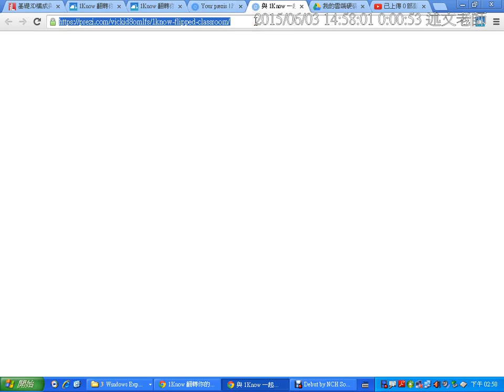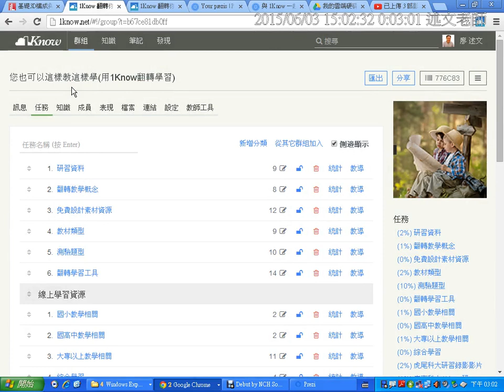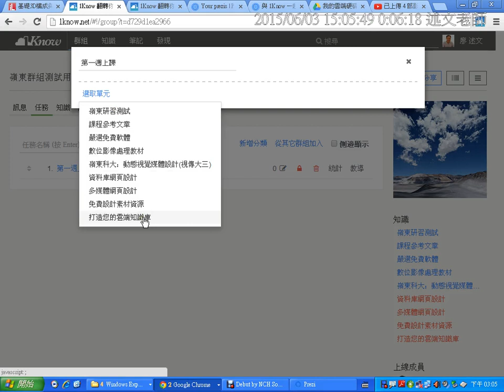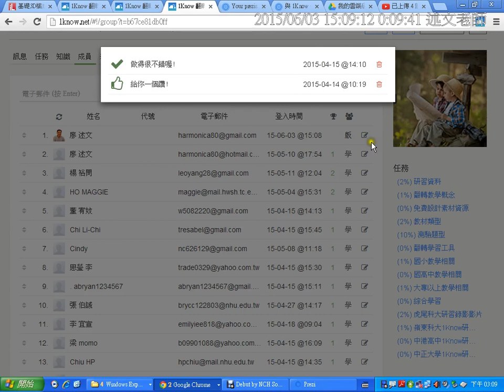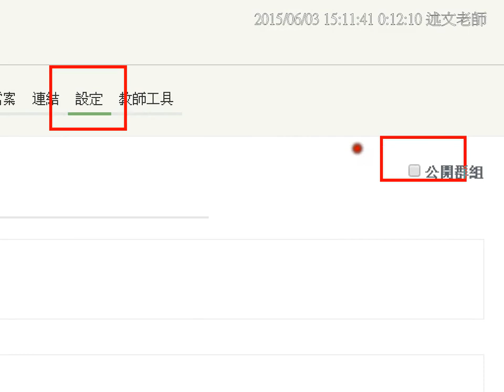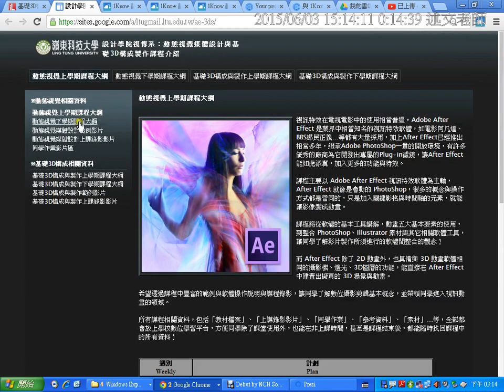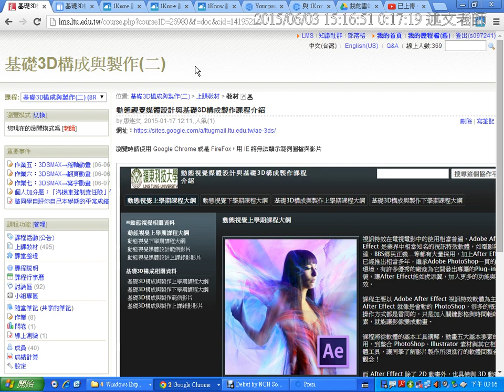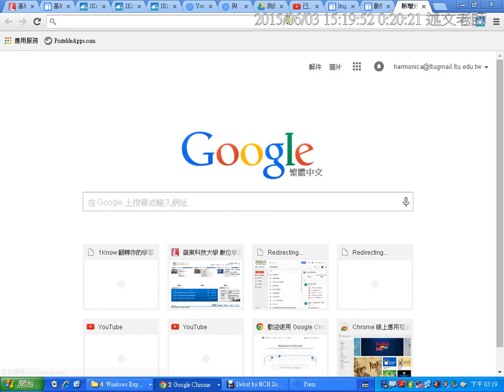05：研習簡報說明與1Know「群組」功能的使用